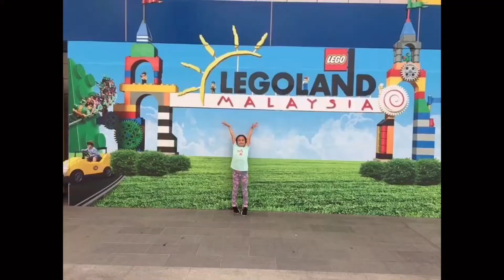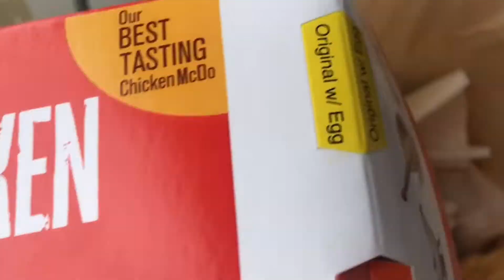NagLunch kami sa New House | IDESIA | May NaSira sa Bahay OMG!! pls PakiAyos po :(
Hindi po namin alam kung sino ang NagSira dun sa tubo at bahagi ng Pader. Nakita po namin ito nung nagLunch kami sa new house (October31). Tumawag din kami agad sa HOA at alam po nila ang nangyari a week ago pa daw po nila ito alam. (Hndi kami ininform) wala kaming gusto dito kundi maayos ito agad. ❤️